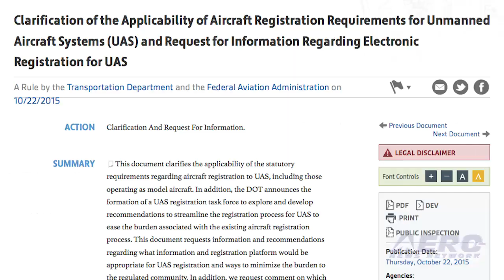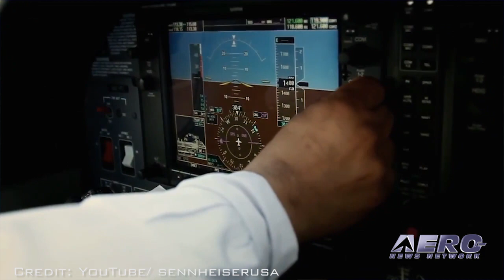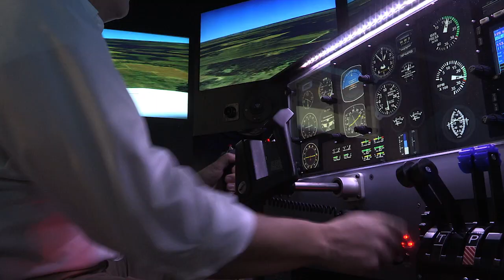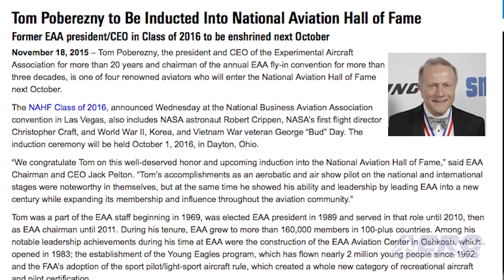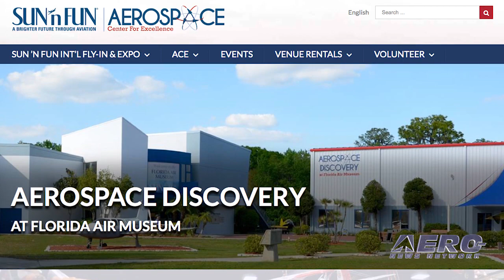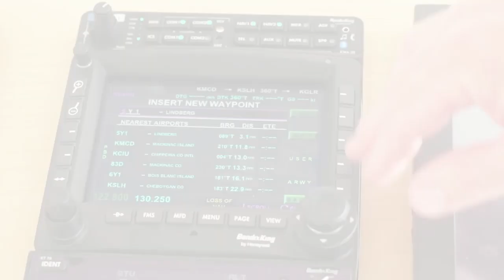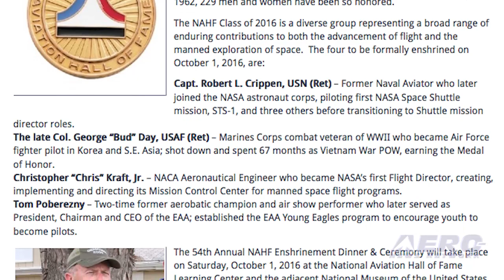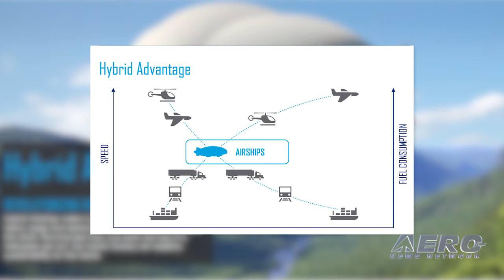Airborne 11.24.15: UAV Registration Woes, Sennheiser Bails, Poberezny Honors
Also: Hybrid Airship, Aero-Calendar, NAHF2016, R1 Airlines, Pro Line Fusion For CJ3, ERAU Prescott, Quest Kodiak

The FAA has posted the recommendations of its UAS Registration Task Force on its website and says these recommendations will be added to the more than 4,500 public comments received to date by the agency and other data for crafting the final rule. No timeline has been set for issuing a final rule on UAV registration, which was originally supposed to be published in September of this year. Pilots are about to have one fewer choice when it comes to buying a new headset. Audio company Sennheiser says it plans to withdraw from the aircraft headset business as of March 2016. The company will fulfill all its obligations for servicing and spare parts throughout the full guarantee period for its headsets. Headsets for the air traffic control (ATC) sector are not affected by this decision, but will continue to be marketed with the current ATC team under the responsibility of the joint venture Sennheiser Communications. It is with great pride that we at ANN are able to report that our friend, Tom Poberezny, the president and CEO of the Experimental Aircraft Association for more than 20 years and chairman of the annual EAA fly-in convention for more than three decades, is one of four renowned aviators who will enter the National Aviation Hall of Fame next October. All this -- and MORE in today's episode of Airborne!!!

Airborne 11.24.15 is chock full of info in this Daily News Episode, Tuesday, November 24th, 2015... Presented by Aero-TV veteran videographer and Airborne Host Brianne Cross, and supported by ANN CEO/Editor-In-Chief Jim Campbell, Chief Videographer Nathan Cremisino, and Aero-Journalists Tom Patton, and Earl Downs, this episode covers:

FAA Task Force Recommends Registration Of UAVs As Light As 250 Grams
Sennheiser Getting Out Of The Pilot Headset Business
Tom Poberezny To Be Honored
Lockheed Martin’s Hybrid Airship Plan Approved
Aero-Calendar 11.24.25
National Aviation Hall Of Fame Names 'Class Of 2016'
True Blue Power Batteries Enter Service For R1 Airlines
Rockwell Collins And Duncan Aviation Unveil Pro Line Fusion For Citation CJ3
ERAU Prescott's Robertson Safety Institute Partners With Flight Research
Quest Kodiak Now Certified In The Philippines And Japan